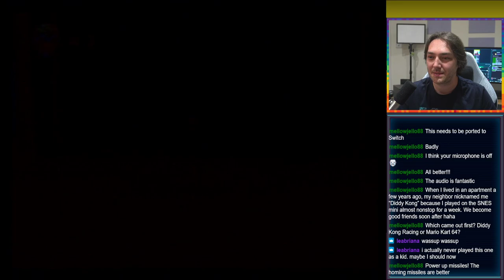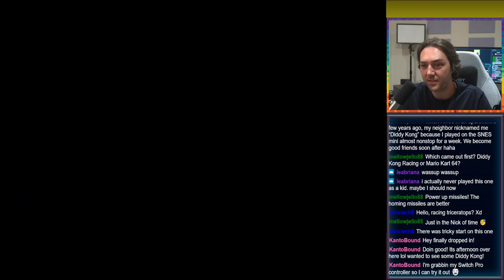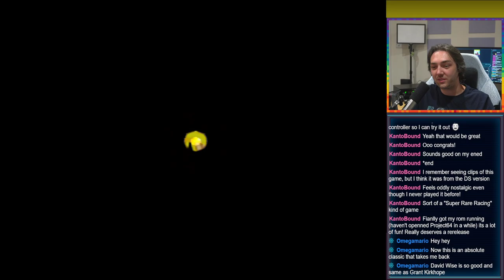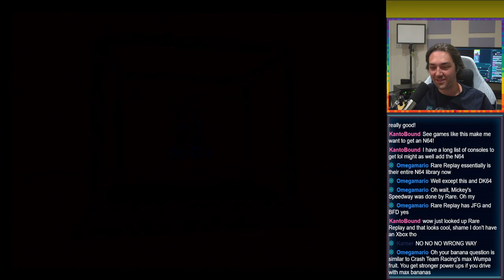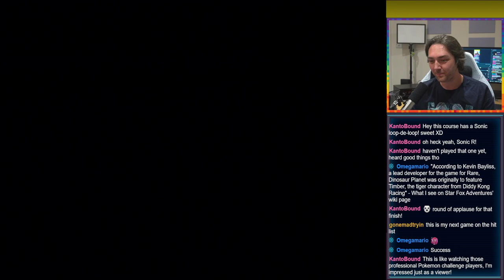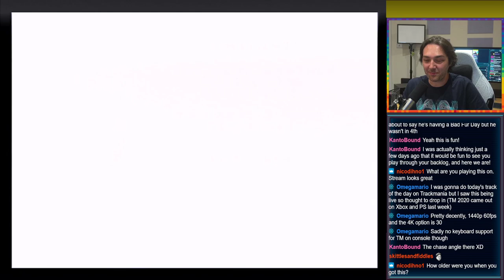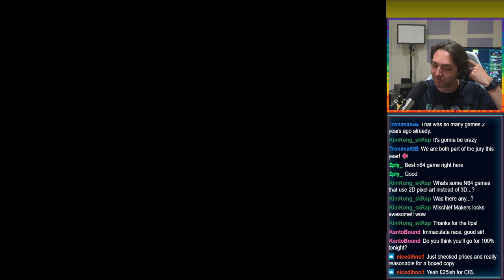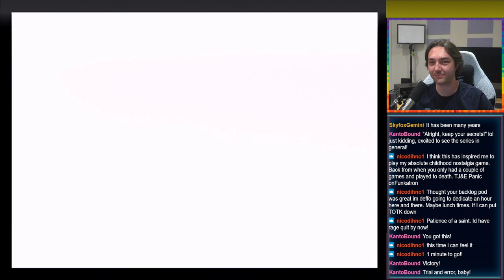Diddy Kong Racing - Part 1